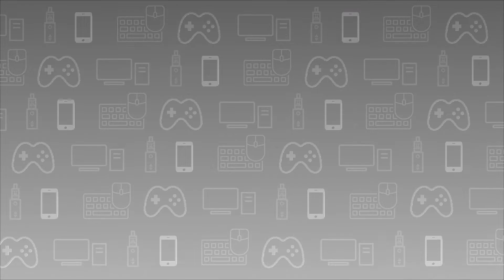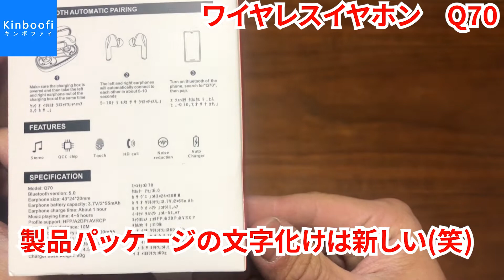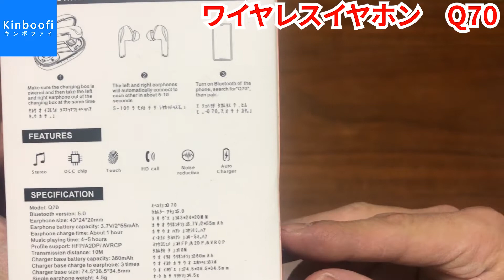[イヤホン]今流行りの完全ワイヤレスイヤホン！コスパ最強！？Q70の実力はいかに！？[Kinboofi]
[Kinboofiキンボファイ様からの提供・完全ワイヤレスイヤホンQ70]

スペック
・Bluetooth5.0対応
・イヤホンは1回の充電で7～8時間
・ケースの充電を合わせると約24時間使用可能
・ケースはUSB-TypeCに対応で従来より充電が高速になった
・対応コーデックはSBC/ACC/aptX
・QCC3020 ICチップ搭載
・片耳モード、両耳モード搭載

初めての完全ワイヤレスイヤホンにピッタリなコスパ最強の
完全ワイヤレスイヤホンです！

VAPE、ゲーム実況、ガジェット系、やってみた系動画投稿していきます！

すけのチャンネル：南大阪 VAPE GARAGE